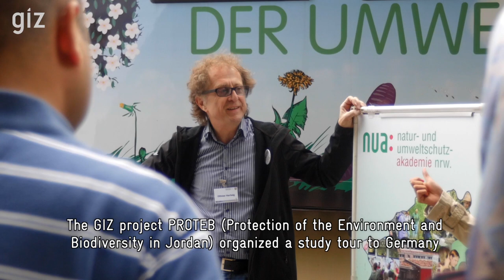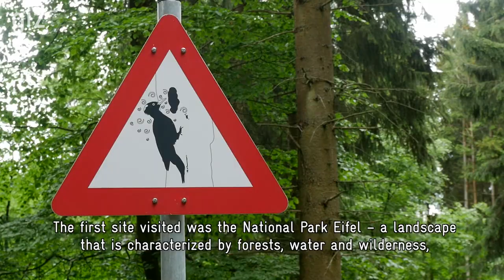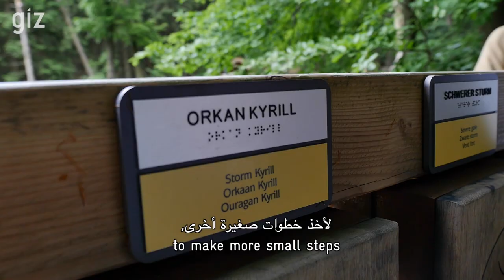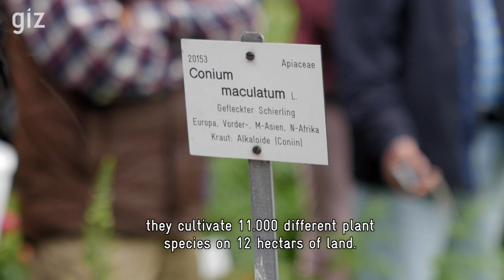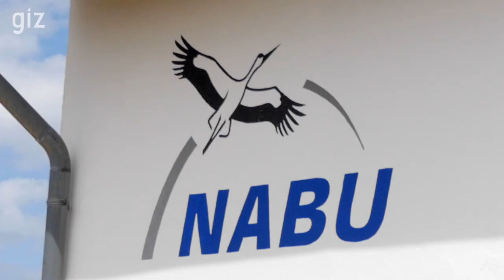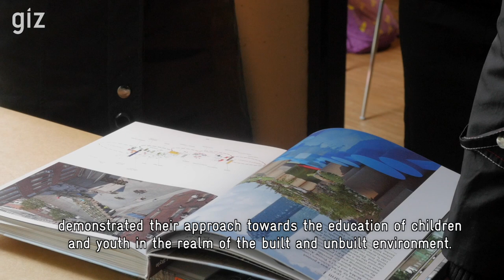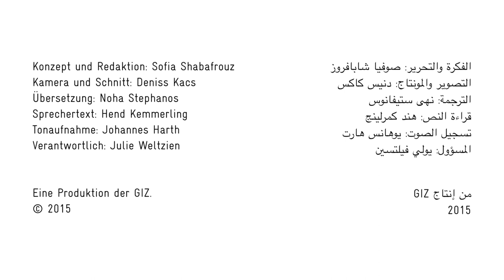Environmental Education – Study Tour from Jordan to Germany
With more and more human-made environmental problems we are facing, it is essential to prepare for an increasingly aware and environment friendly behavior through the education of our children.

For fifteen representatives from the Jordanian Minsitry of Environment and different Jordanian NGOs, the GIZ project PROTEB (Protection of the Environment and Biodiversity in Jordan) organized a study tour to Germany.

During five days they visited different outdoor education programs and experimental workshops that were specifically developed for children and youth and that practice child-friendly environmental education. Places visited by the delegation were organizations in and around Bonn and Essen.